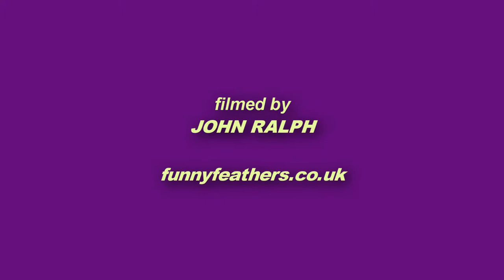Funny Feathers Live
Funny Feathers, the Cornish Jazz, Ballads and Blues Band, at the Sand Bar, Praa Sands, Cornwall, in February 2013